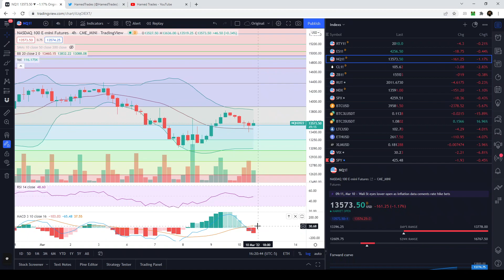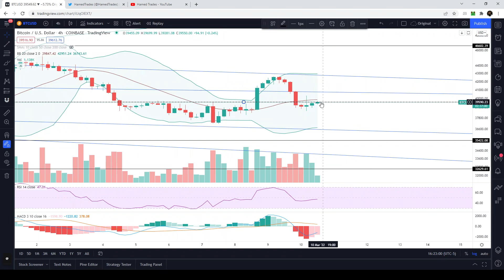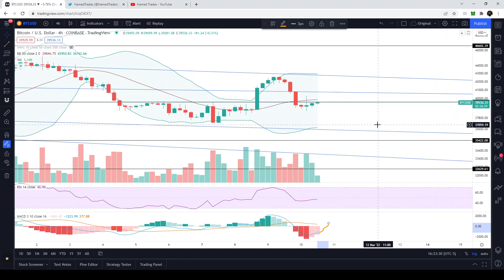LOTTO CALLS OVERNIGHT // SP500 Nasdaq 100 SPY QQQ IWM // Stock Market Analysis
Let's see how the SPY QQQ IWM SPX NDX and RUT respond at these levels on the daily chart on the specific Fibonacci retracement levels.

Time Stamps:
0:00 Sp500 (SPY SPX CRUDE OIL CL)
3:45 Russell 2000 (IWM RUT)
5:53 Nasdaq 100 (QQQ NDX) 30 year bonds​ AMZN MSFT GOOG AAPL
12:30 Bitcoin Ethereum (BTC ETH)